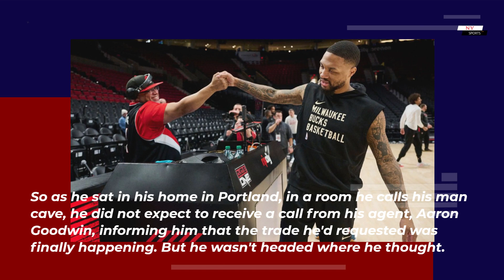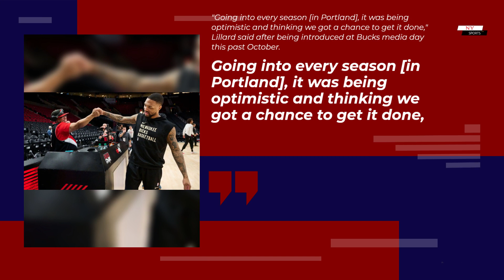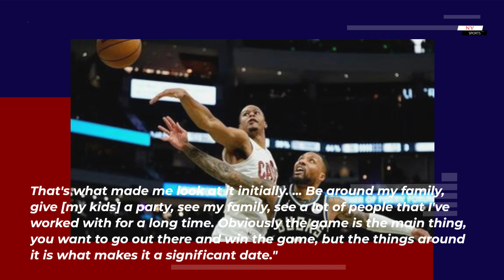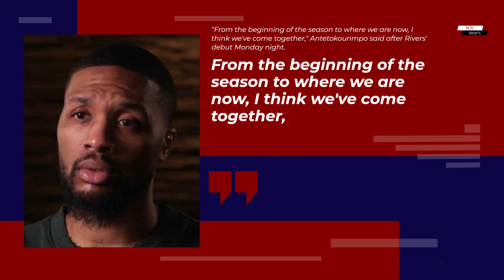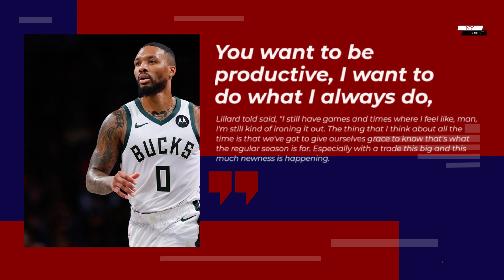After an 'unsettling' trade, Damian Lillard is getting comfortable in Milwaukee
IN THE MOMENT everything changed for Damian Lillard, nobody was picking up the phone.

By mid-September, Lillard believed the trade he had requested from the Portland Trail Blazers months earlier would not come to fruition. He was mentally preparing to start training camp with the Blazers for the 12th consecutive season.

 So as he sat in his home in Portland, in a room he calls his man cave, he did not expect to receive a call from his agent, Aaron Goodwin, informing him that the trade he'd requested was finally happening. But he wasn't headed where he thought.

The player whom Portland general manager Joe Cronin called the "the best Trail Blazer to ever put on the uniform" was now a member of the Milwaukee Bucks.

Lillard and Goodwin first talked about Milwaukee a few weeks earlier, but still, the suddenness of the move caught Lillard off guard. Goodwin hung up the phone quickly to call the Bucks back and allow Lillard to process the news.

Traded. Lillard let the thought hang in the air as he sat for an extra beat.

An 11-season tenure in Portland was officially over. Lillard had brought his whole family to the city -- his brother, mother, sister, cousins. About 30 family members came to Portland because of him. His three children were all born there. Now he was about to call a new city home.

How cold does it get in Milwaukee? Where would he live? Wait, training camp starts in a week. How exactly was he going to pack everything up? Where to begin?

A moment of panic started to set in. Lillard began searching the house for his family. Nobody was home. He made phone calls. Nobody was answering.

He went back to the man cave and sat in silence. In that moment, he considered the team and the opportunity in front of him. The Bucks were three seasons removed from winning an NBA championship -- something Lillard has yet to do, and that Portland hasn't done since 1977.

"Going into every season [in Portland], it was being optimistic and thinking we got a chance to get it done," Lillard said after being introduced at Bucks media day this past October. "Then coming in this situation and knowing that you got an opportunity to do it."

After the reality of the Sept. 27 trade set in, Lillard pulled up the NBA schedule to find the only game the Bucks play in Portland this season. Wednesday's date -- when the Blazers host the Bucks at 10 p.m. ET on ESPN -- has been circled on Lillard's calendar since then, though he insists it has little to do with playing as a visitor in the Moda Center for the first time in his career.

"I had that date circled for my kids," Lillard told ESPN last week. "I'm going to get a couple days with my kids to be back around.

That's what made me look at it initially. ... Be around my family, give [my kids] a party, see my family, see a lot of people that I've worked with for a long time. Obviously the game is the main thing, you want to go out there and win the game, but the things around it is what makes it a significant date."

Following Monday's loss to the Denver Nuggets, Lillard flew to Portland ahead of the rest of the Bucks to get extra time with his family. Upon his arrival, he learned Adidas was officially naming the court at its Portland headquarters after him. But it's a turbulent time for his new team. Looking to capitalize on a championship window this season, the Bucks fired their first-year head coach Adrian Griffin and replaced him with Doc Rivers, who debuted Monday night.

Still, Lillard has been fond of pointing out that in spite of having to adjust to a new situation and Milwaukee's up-and-down start, the team is 32-15 and in second place in the Eastern Conference. The Trail Blazers, meanwhile, are 19 games below .500 and in second-to-last place in the West, serving as a reminder of why he asked to leave a place he had come to know as his home.

WHEN LILLARD FIRST arrived in Milwaukee, fans threw a parade for him outside of Fiserv Forum to welcome him to the city.

Still, he had less than a week between the trade and the start of camp to pick up his life and move to an unfamiliar new home.

"That whole process was just kind of unsettling," Lillard told ESPN. "Being away from my kids, being away from my family, there's a lot of things that made it like a more difficult process on the court. That's not the part that people care about, but it's a part of it because it's a part of me.

"Then just getting comfortable having a different role, playing with another star like Giannis, a different style of play, it was a lot of change all at once. Now that I've been in it for a longer time, I'm definitely getting a lot more comfortable than it was in the beginning."